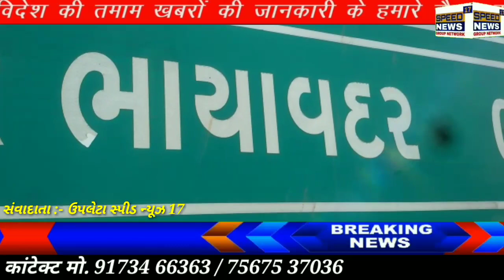SPEEDNEWS17 ઉપલેટા તાલુકાના ભાયાવદર શહેરમાં ચકલી બચાવો અભિયાન ગ્રૂપ દ્વારા મકરસંક્રાતના દીવસે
ઉપલેટા તાલુકાના ભાયાવદર શહેરમાં ચકલી બચાવો અભિયાન ગ્રૂપ દ્વારા મકરસંક્રાતના દીવસે પશુઓને લીલી મકાઈ એક સાથે ના આપવા લોકોને અપીલ કરવામાં આવી.

મકરસંક્રાંતના દિવસે દાન પૂણ્ય કરવાની પરંપરા વર્ષો થી ચાલતી આવે છે. ગૌમાતાને નીરણ લોકો હોંશે હોંશે નાખે છે. ગાય માતાનો ખોરાક આ પ્રમાણે હોય છે. ૪૦% લીલી નીરણ, ૪૦ % સૂકી નીરણ અને ૨૦ % ખાણ. મકરસંક્રાંતના દીવસે ગાયમાતાને સો ટકા લીલી નીરણ ખવરાવવાથી આફરો ચડે છે. ગાય માતા અતિરેકમાં લીલીમકાઈ ખાય જાય છે. એમને ખ્યાલ નથી કે આફરો ચડશે. આ આફરો ઉતરતો નથી. નાક અને મોઢા માંથી લીલા ફીણ નીકળે છે  અને ગાયમાતા મોત ને માર્ગે ધકેલાય જાય છે. આના માટે આપણે લોકો જ જવાબદાર છીએ. બેટા તાલુકાના ભાયાવદર શહેરમાં ચકલી બચાવો ગ્રુપ ના પ્રમુખ નરેન્દ્રભાઇ ફળદુ દ્વારા બે હાથ જોડી નમ્ર અપીલ કરવામા આવે છે કે મકરસંક્રાંતિના આગળના ૫ દિવસ અને પાછળના ૫ દિવસ સમયાંતરે નીરણ નાખીએ તો આપણી ગાય માતાને ચોક્કસ બચાવી શકીએ છીએ. આવીજ સમસ્યા ગત કાળી ચૌદશ ના દિવસે ચોખા રાંધીને ગાય માતા અને માછલાઓને ખવરાવી મોતના માર્ગે ધકેલ્યા હતા. તો ચાલો આપણે બધા સાથે મળી સંકલ્પ કરીએ કે સમયાંતરે દાન કરી મૂંગા જીવ ને મોત ના માર્ગે ના ધકેલીએ. એવું થોડું છે કે મકરસંક્રાંતિના દિવસે જ લીલું ખવડાવવું જ જોઈએ ? આડે દીવસે દાન ધર્માદો પણ કરી શકો છો.